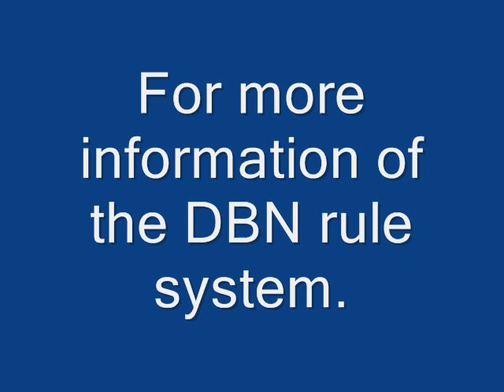Battle of Waterloo using DBN rule system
dbnwargaming.co.uk